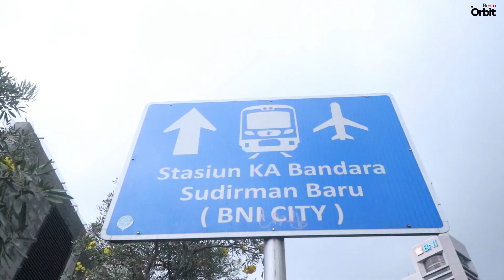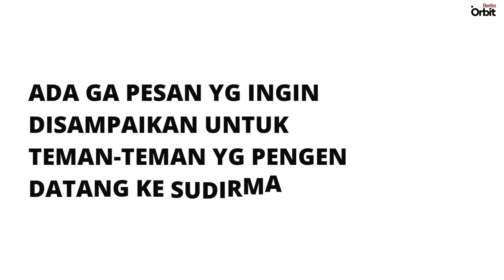Kata Runner Up INTM Tentang Citayam Fashion Week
Saat ini sedang viral fenomena mengenai remaja citayam yang memenuhi kawasan Sudirman.
Gea runner up INTM season 1 memberikan tanggapannya terhadap fenomena tersebut. selain itu, Bonge yang menjadi ikon juga memberikan pesan kepada remaja-remaja yang ingin berkumpul di kawasan sudirman.

Lalu bagaimana ya tanggapan masyarakat lainnya?